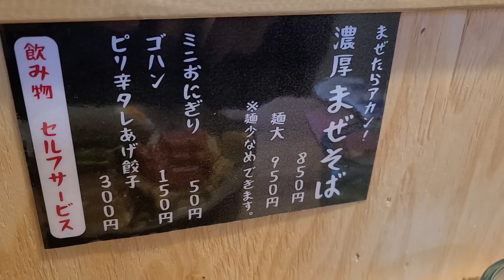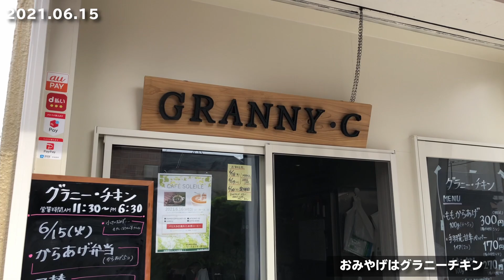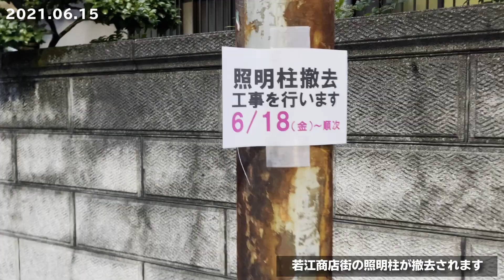東大阪ローカルメディア的日常 #043 ｢シュリケンオープン！｣ 2021年6月15日(火)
東大阪のローカルメディア週刊ひがしおおさかの日常をお届けするVlog。
2021年6月15日(火)は「シュリケンオープン！」です。

■本日の登場人物
・週ひがスタッフ
編集長前田(iPhone12ProMAX)
ミホロボット(GalleryS20+)
編集長前田(iPhoneX)
あやびん

です。

目次
00:11 旧170号線を通ってまぜそばシュリケン
01:55 四条町・まぜそばシュリケン164オープン
02:45 四条町・まぜそばシュリケン164
05:07 おみやげはグラニーチキン
06:21 若江商店街の証明柱が撤去されます
です。